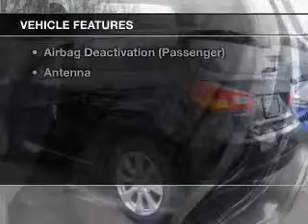2015 Mitsubishi Outlander Sport - Totowa NJ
Year: 2015
Make: Mitsubishi
Model: Outlander Sport
Trim: GT
Engine: 2.4 L, 4 cylinder
Transmission:
Color: Black
Mileage: -1
Address:
440 Route 46 East